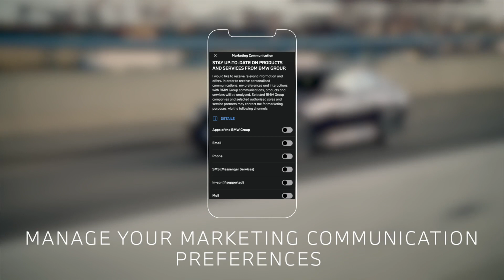All About Our Marketing Consent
Manage your marketing communication preferences in the My BMW App.

Discover more with priority access to news, updates, products, and exclusive events.